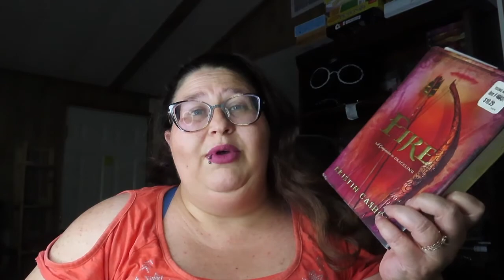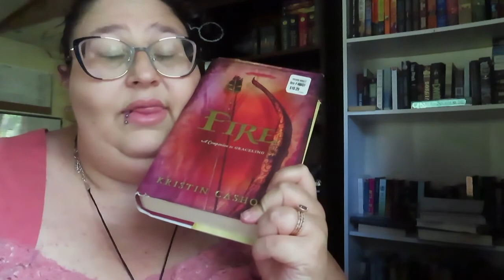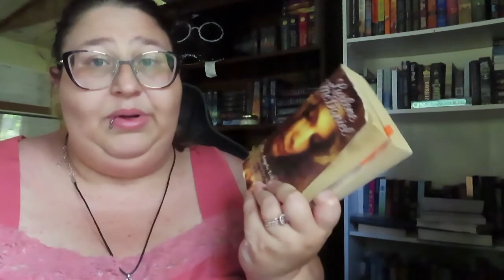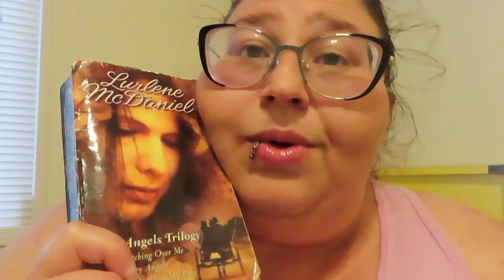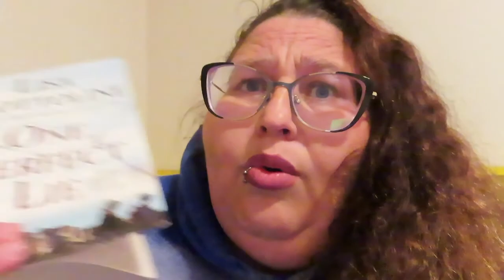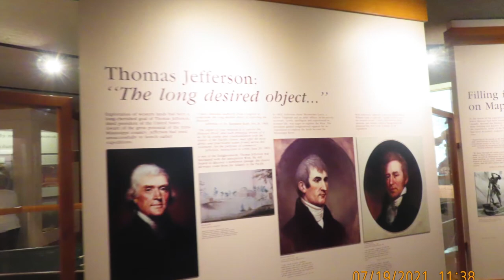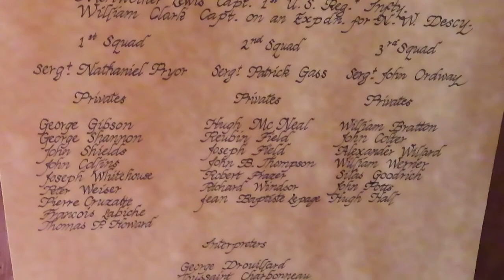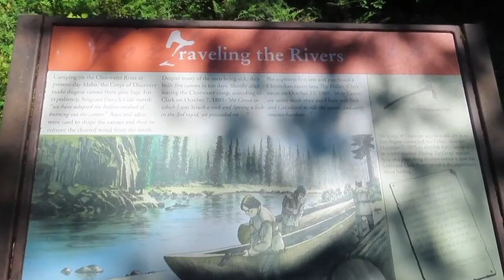Last July Vlog // Yes it's late // Moving // Mental health talk // Beach trip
*Open Please*
I am sorry this is so late. Due to everything that is going on in my life. I have hit a rough spot with mental health, life, and reading. Please bare with me!
I hope this video finds you well!
Stay safe, healthy, happy and kind. Always love one another!
Jenaya

The NAMI HelpLine can be reached Monday through Friday, 10 am–6 pm, ET.
Crisis Text Line – Text NAMI to 741-741

Stay Safe, be happy, be kind and always love one another!

*Fancy sending me a surprise*

*Shoutouts:*
🎵Intro/Outro Music🎵

Lying We're Fine (ft. Sarah Hemi) by Leonell Cassio

🎵 Track Info:

Title: Lying We're Fine (ft. Sarah Hemi) by Leonell Cassio